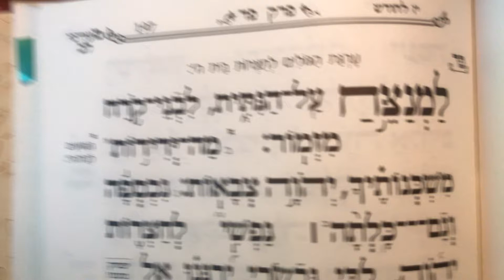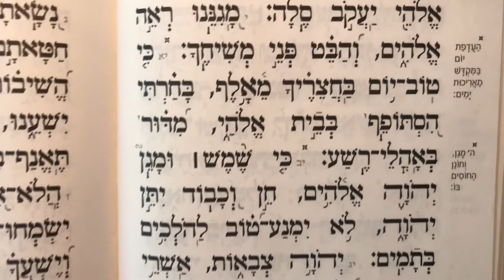תהלים פד Tehillim Psalm 84